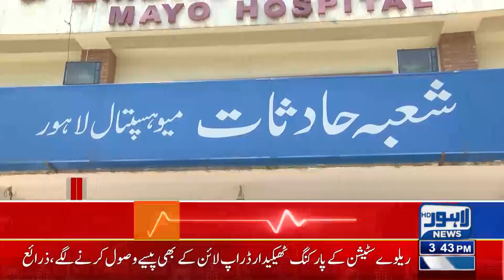Shortage Of Medicines Was Overcome | Lahore News HD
Shortage Of Medicines Was Overcome | Lahore News HDa